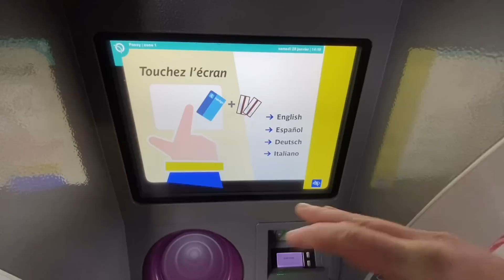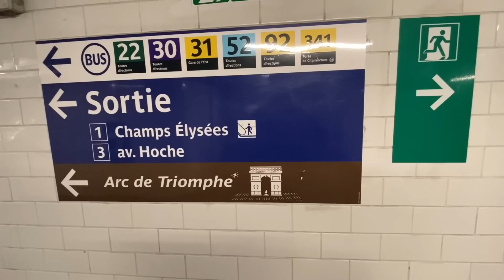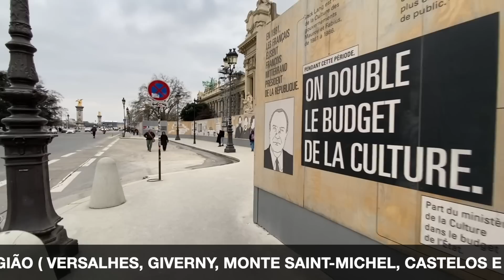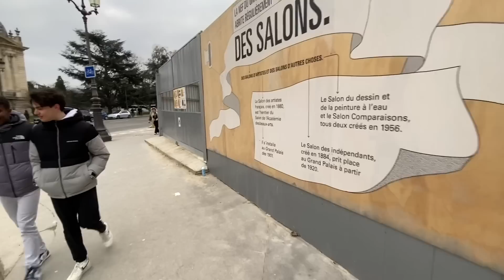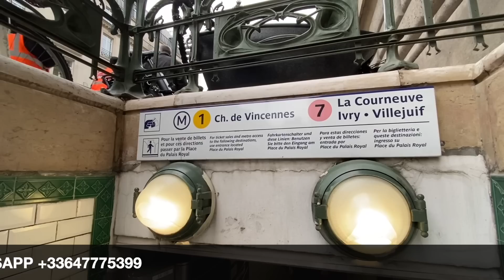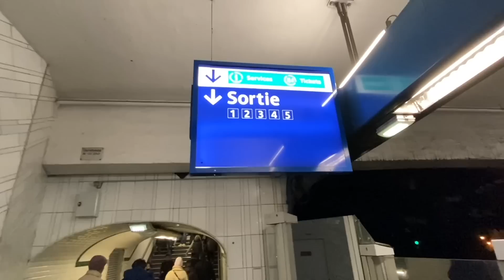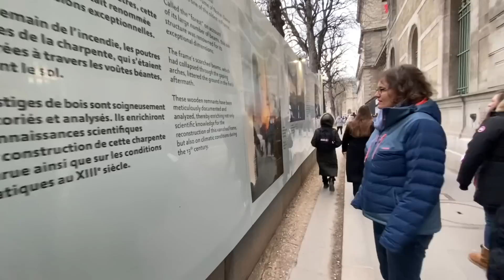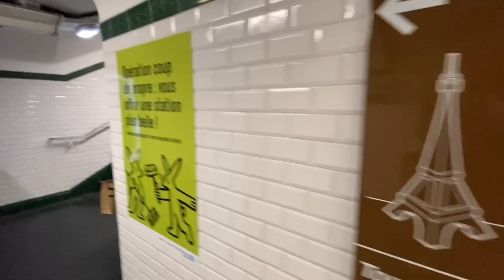ROTEIRO ESPECIAL DE UM DIA EM PARIS COM O LEANDRO DIAS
LINK DO CANAL DA NOSSA CASA NA NORMANDIA

ENSAIOS FOTOGRÁFICOS EM PARIS E REGIÃO
PASSEIOS PRIVATIVOS EM TODA A FRANÇA
PASSEIOS E HOSPEDAGEM NA NORMANDIA